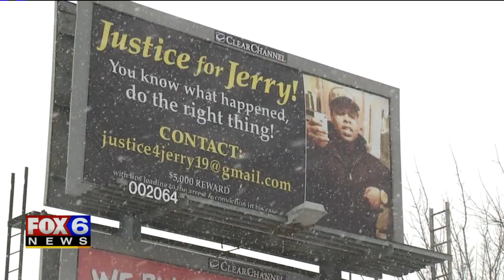Demetrius Pugh convicted in shooting death of Jerry Davis Jr.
A mother finally has some closure after the man who murdered her son was convicted in court Monday, June 24. It was essentially a trial of patience, as her son was killed Nov. 2, 2013.